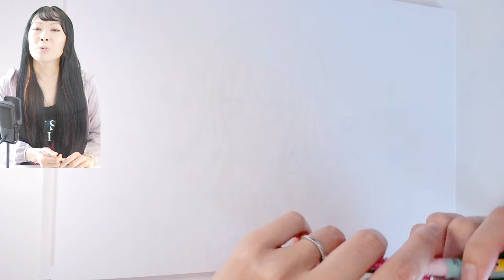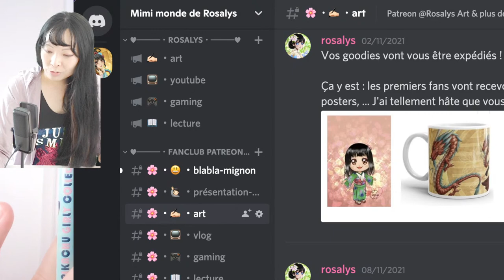LIVE 🔴 Dessin au crayon ✍️ Mieruko-chan 👻 Dédicace pour Loïc Comment dessiner style manga tuto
Exclusifs pour mes fans ✍🏻 Dédicace & Goodies 🎁 Illustrations & Tutos 🖌 Blog & Discord 💌